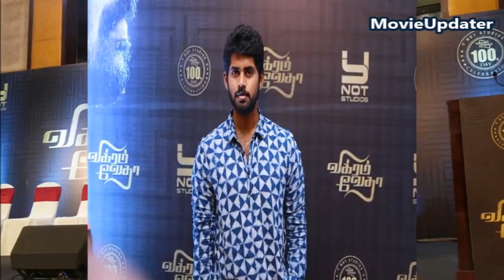'100th day grand success of vikram vedha' with Madhavan and vijay sethupathi team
Vikram vedha is an massive film with vijay sethupathi and madhavan combination.

Pushkar and gayathri movie runs 100th successful days and all team members celebrated this vikram vedha 100th day celebration.